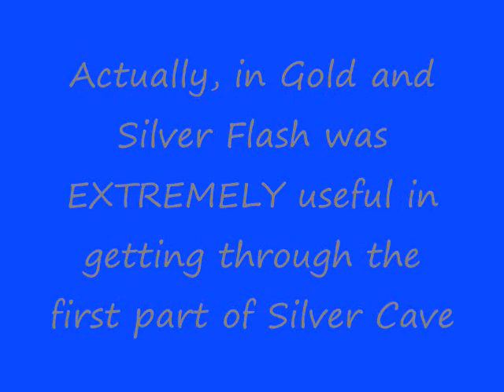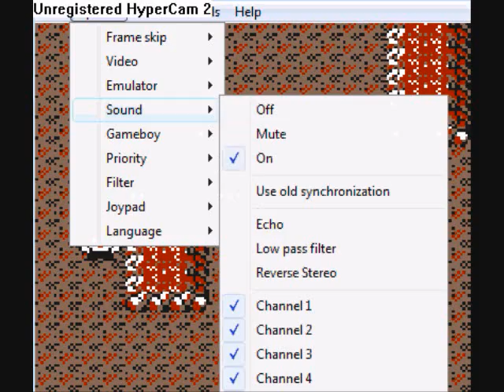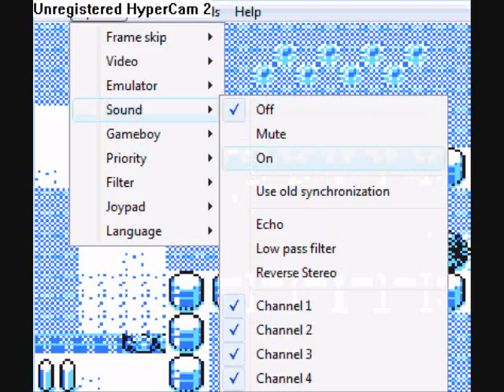LP Pokemon Yellow (part 11)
WORST DUNGEON IN THE GAME. WORSE THAN VICTORY ROAD, WORSE THAN CERULEAN CAVE, WORSE THAN SEAFOAM ISLANDS. I did a TON of offscreen training, but I will go back and show you where I got my Eevee.